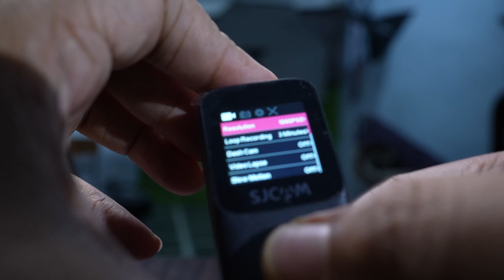?small But Fantastic Action Cam || Sj Cam C200 || Raja Awasthi Action Camera 2021 Official Video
SJCAM C200 Action Camera 4K 24FPS 16MP | Magnetic Body & Hands Free | 6-Axis Gyro Stabilizer | WiFi 2.4 GHZ | Insta Go | Webcam | Video Recording | Slow Motion | Time Lapse | Mini Vlogging Cam (Black)

Take a look at this SJCAM Action Camera C200 Keychain Action Camera 4K 24FPS with EIS 2.0 | 6-Axis Gyro Stabilizer | WiFi 2.4 GHZ | Insta Go | Webcam | Video Recording | Slow Motion | Time Lapse | Mini Vlogging Camera (Black) Sports and Action Camera on Flipkart

In order to find out more about SMALL BUT FANTASTIC ACTION CAM || SJ CAM C200 || RAJA AWASTHI, check out: school.rajaawasthi.com

This video is presenting SMALL BUT FANTASTIC ACTION CAM || SJ CAM C200 || RAJA AWASTHI valuable information but also try to cover the following subject:
-action camera 2021
-sjcam budget action camera
-action camera review

Youtube is the best place to go when searching for videos about SMALL BUT FANTASTIC ACTION CAM || SJ CAM C200 || RAJA AWASTHI.
SMALL BUT FANTASTIC ACTION CAM || SJ CAM C200 || RAJA AWASTHI is undoubtedly something that intrigues you and quite a lot of people so I made this video about this topic.
If you wish to discover even more regarding action camera 2021 I advise you to have a look at our other videos
Now that you have actually watched our video about SMALL BUT FANTASTIC ACTION CAM || SJ CAM C200 || RAJA AWASTHI has it assisted?
Please like the YT vid to assist other people looking for action camera 2021 or sjcam budget action camera :)